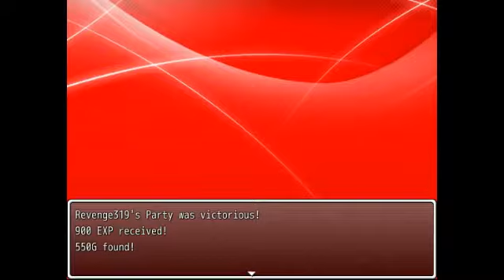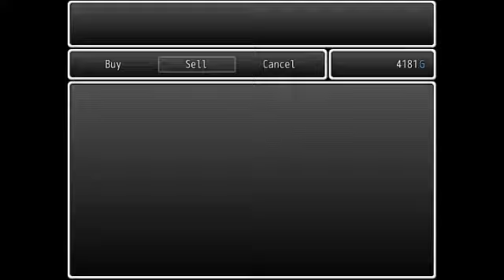Miiverse: Critical Resurgence - Part 3: Dueling With Machines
In this video, I reach close to the endgame of Critical Resurgence. Birdman takes his last stand aboard his flying fortress, but things take a turn for the worse...